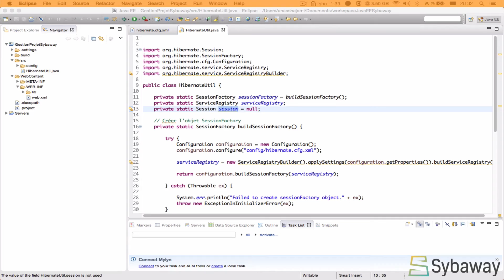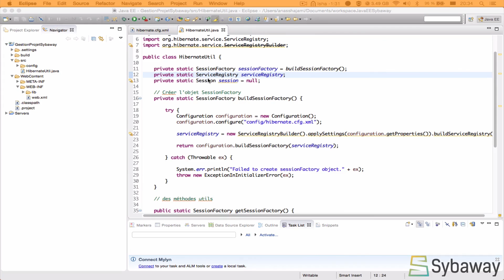Tutoriel Hibernate et JSF: 18 - Hibernate session et sessionFactory